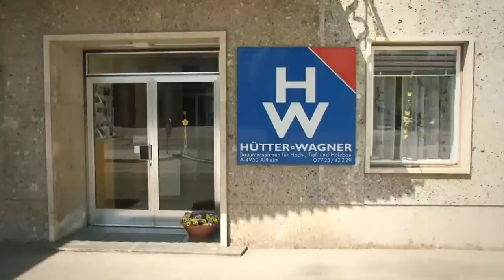Hoch und Tiefbau Huetter und Wagner in Altheim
Herzlich Wollkommen zu einem Rundgang durch die Firma Hütter und Wagner GmbH in Altheim. Unser Leistungsspektrum umfasst den Wohnbau, Gewerbe- und Industriebau sowie kommunale und landwirtschaftliche Projekte.